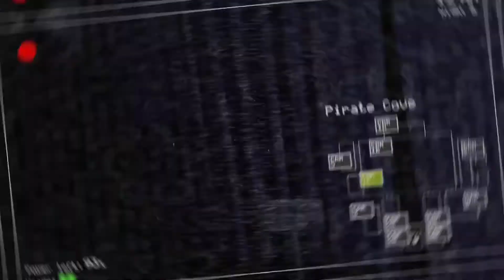Oh? You Approach me? - Night 5 Death Cycle (FNAF 1)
The struggle on Night Five continues.

Will I beat Freddy in his own game? Or Will he continue to jumpscare me till I give up?

I spent 3 hours... some footage didn't record, However I was able to get as much as I could!

My total Deaths: Foxy: 0
Bonnie: 0
Chica: 1
Freddy: ♾ to Infinity and beyond